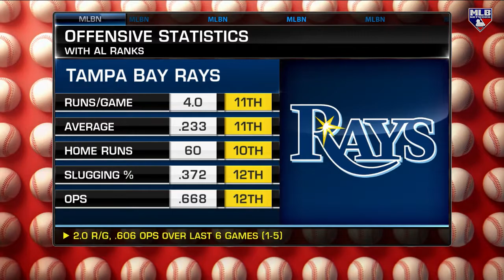Worried or Whatever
The MLB Central panel plays a game of "Worried or Whatever", discussing worrisome topics including Alex Bregman averaging .183 and the Rays